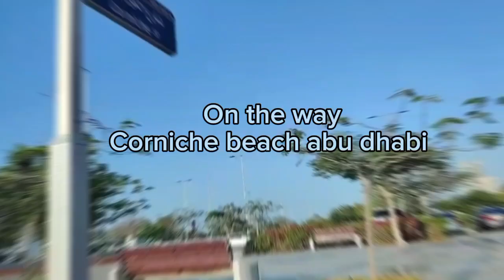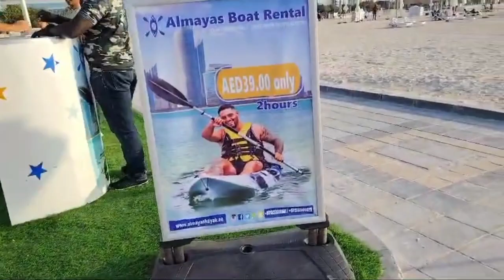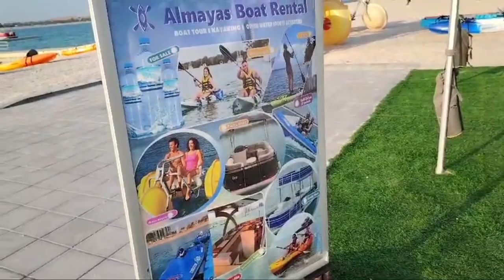SPEND A Day At CORNICHE BEACH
HI GUY'S
AM HERE TO MAKE SOME FUN CONTENT

COME ALONG WITH ME AND ENJOY MY CRAZY LIFE WITH ME ❤️❤️😀
youtubeislife subscriber youtubeguru youtubecontent newvideo subscribers youtubevideo youtub youtuber and youtubevideos .abu dhabicorniche beachcorniche abu dhabiCorniche beach abu dhabiCorniche abu dhabicorniche abu dhabi beachVisit abu dhabiplaces to visit abu dhabithings to do in abu dhabiyoutube shortsbirthdayBirthday surprise family friendlybirthday surpriseBirthday surprise from husbandmindfulnessless is moreThink less Live more Beach abu dhabicorniche beach abu dhabiuaeSeaside abu dhabi